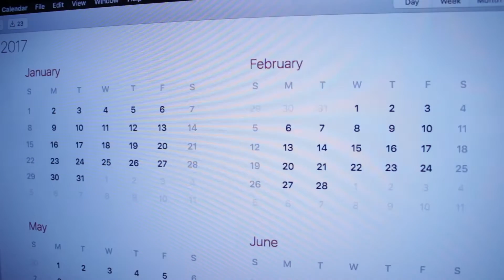A MOTIVATIONAL FILM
*CINCH (oops)

 F*cking Try Hard, A motivational film to myself. As the New Years approaches,  I don't have resolutions, just goals for crushing it in 2017.